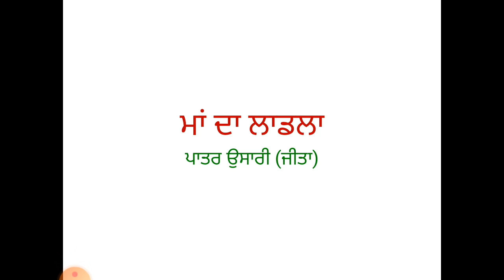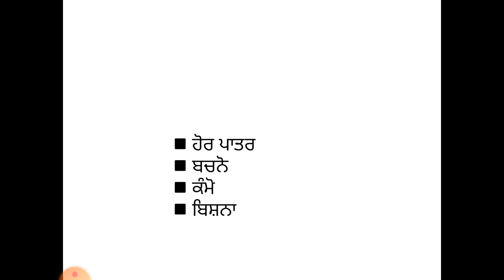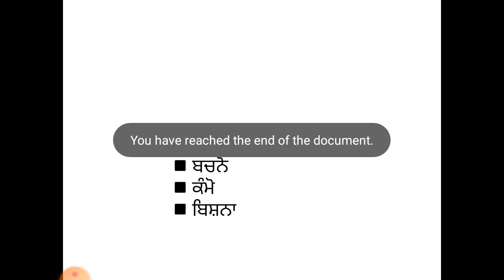youtube video #-W9BTvwKboA